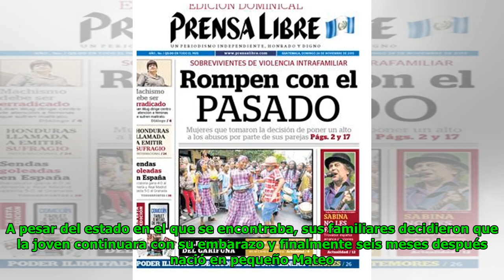Festejan a Mateo, el niño milagro de Horqueta Global Now TV